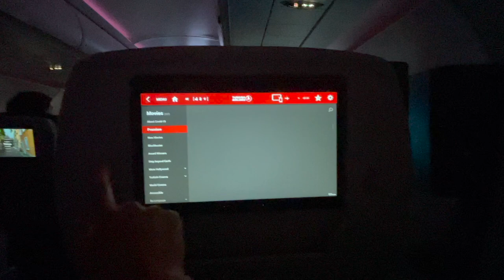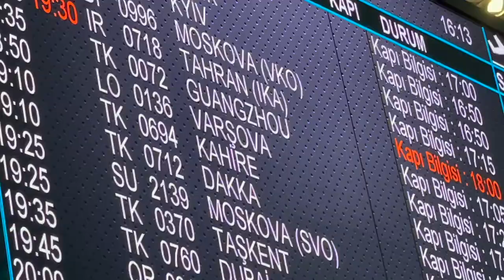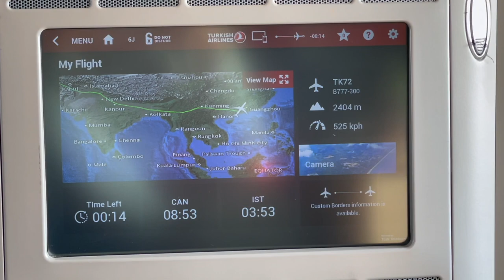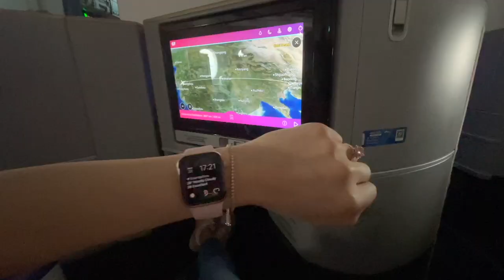OUR TRAVEL TO CHINA DURING CORONA!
It’s finally here, our trip to China during the covid-19 pandemic. It was a very long trip but I tried to make it as short as possible!

I would like to really thanks everyone for the support! I have around 50 SUBSCRIBERS after just one video, THANK YOU!!

I N S T A G R A M: @sanida.ss
T I K T O K: @ssanida
S N A P C H A T: @ssanidaa